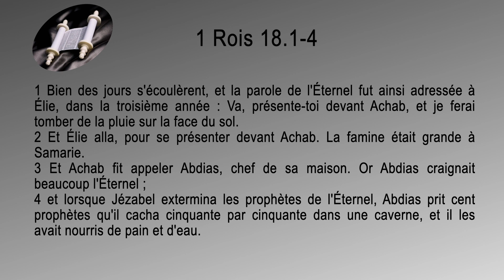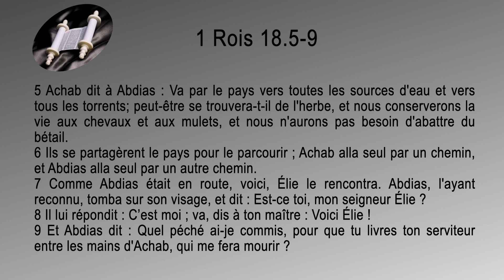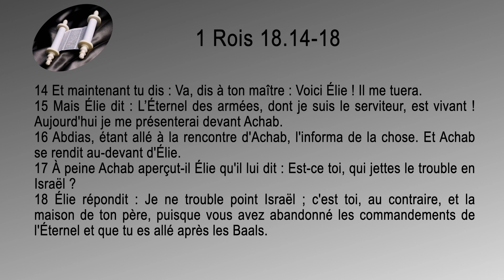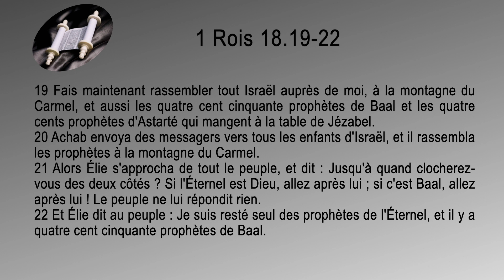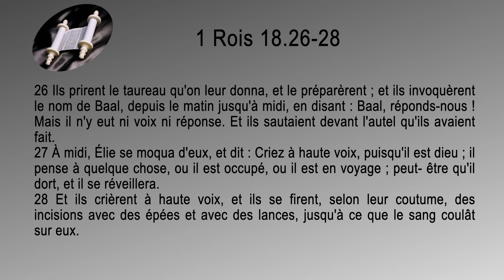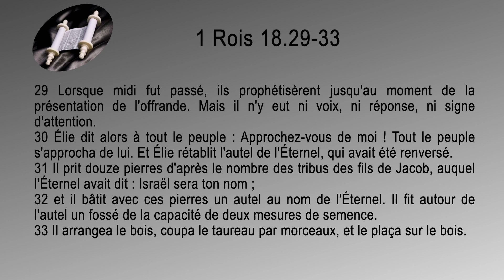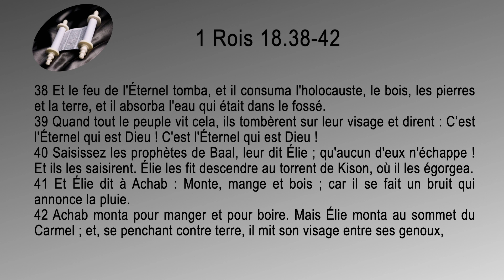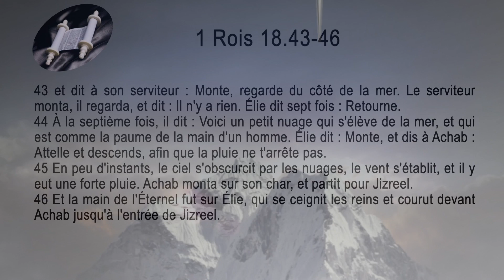11 1 Rois Sg1910 ch 18